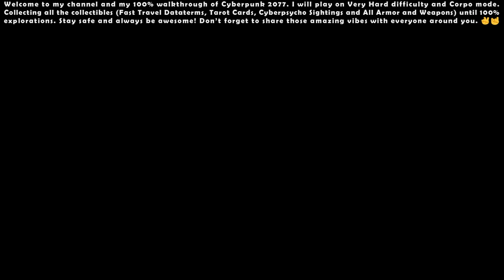Cyberpunk 2077 (Very Hard - Corpo) - 100% Walkthrough #07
00:00 - Start

01:32 - Assault in Progress #1

05:30 - Assault in Progress #2

09:41 - Side Quest: Reported Crime: Protect and Serve

14:07 - Main Quest: The Information